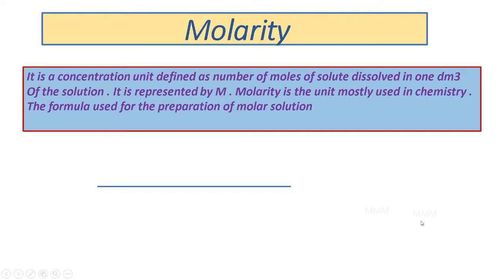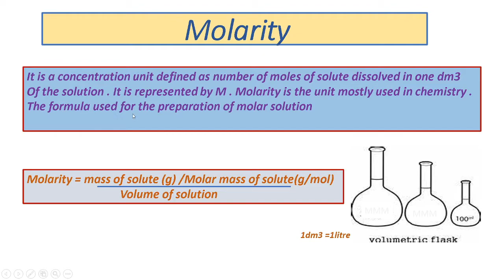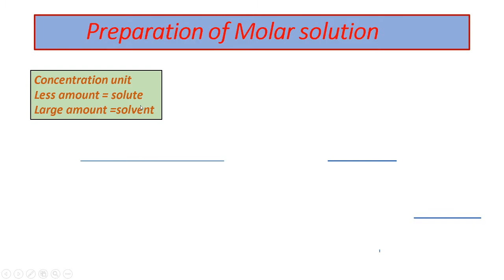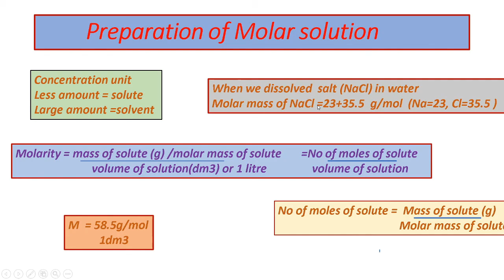PREPARATION OF MOLAR SOLUTION | EXPLAINED BY NI Concepts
NI CONCEPTS!!
Chemistry/Science -BI
Topic : Preparation of Molar Solution

Tags used..
9th class chemistry ninth bise lahore board examination structure of molecules why do atoms react chemically why do atoms combine to form bond chemical bond water oxygen solid liquid gas stable noble gases argon krypton and neon NaCl sodium chloride table salt formation of NaCl or table salt carbon hydrogen duplet rule octet rule electron neutrons protons ionic bond covalent bond coordinate covalent bond types of bonds ionic bond how ionic bonds are formed periodic table ionic bond between nacl ptb punjab text book  covalent bond co valent short explanation online lecture scheme live lecture representation of covalent bond how covalent bond is formed between Hydrogen and chlorine between two hydrogen atoms electronic configuration of sodium chloride how to learn periodic table elements on finger tips easiest way to learn or remember periodic table elements shortest way short form of elements groups in periodic table valency a and b sub groups what are full explanation types of covalent bond single covalent bond double covalent bond triple covalent bond with examples bond pairs and lone pairs fully explained bonding electrons online lecture basic chemistry 10th class atomic number mass number explanation human skeleton structure of skeleton structure of living organism axial skeleton and appendicular skeleton difference between axial and appendicular skeleton